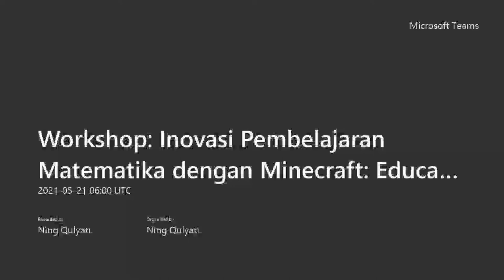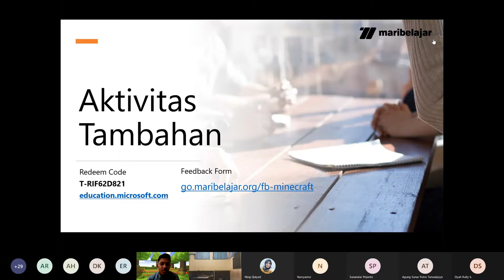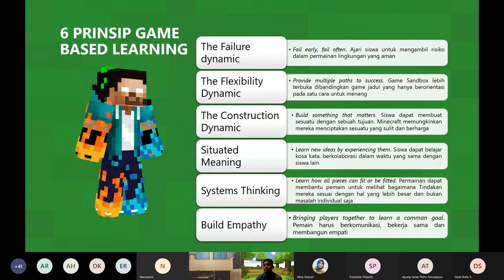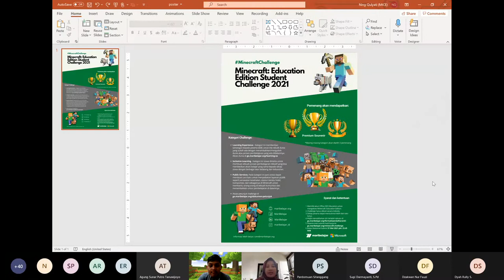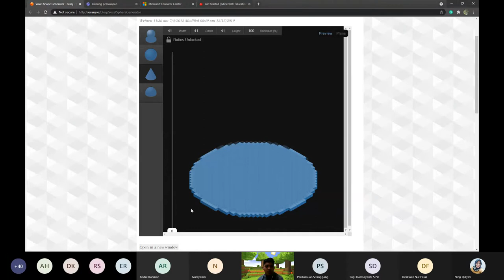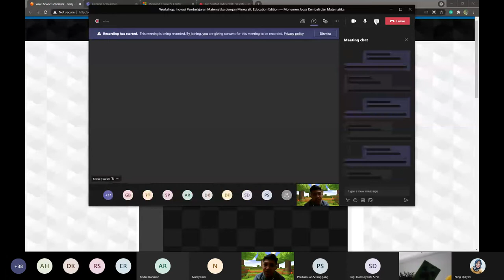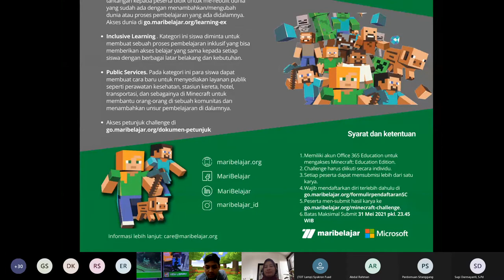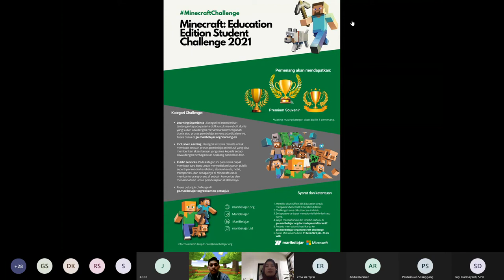Inovasi Pembelajaran Matematika dengan Minecraft Education Edition - Monumen Jogja Kembali